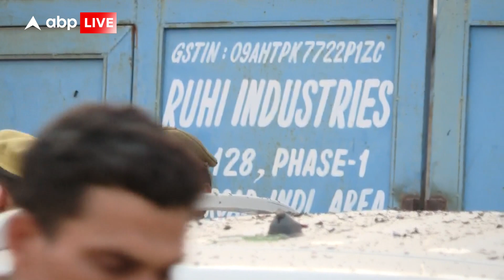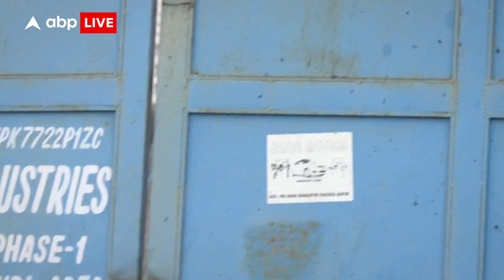Hapur Explosion : केमिकल फैक्ट्री में बड़ा धमाका, 9 लोगों ने गंवाई जान | देखिए Ground Report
हापुड़ में एक केमिकल फैक्ट्री में बॉयलर फटने से कई मजदूर झुलस गए हैं. इस हादसे में अभी तक 9 लोगों की मौत की पुष्टि हुई है.